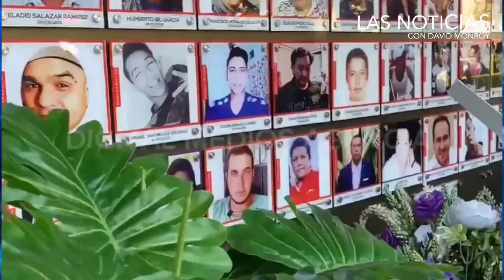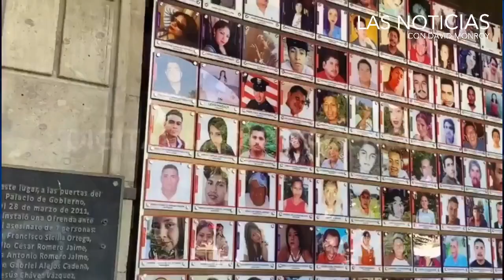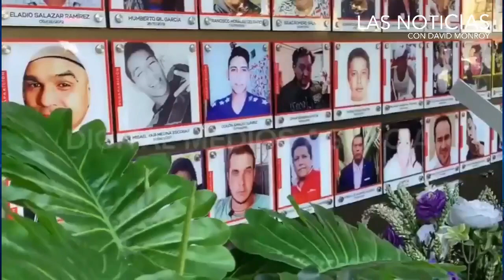MAS DE 6 MIL PERSONAS ASESINADAS Y DESAPARECIDAS EN MORELOS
La cifra de personas desaparecidas y asesinadas dolosamente en el estado de Morelos, rebasa las seis mil personas, afirmó la presidenta de la Comisión Estatal de Atención a Víctimas (CEAV), Penélope Picazo Hernández.

Al incorporar nuevas fotografías al Memorial de Víctimas ubicados en el zócalo de Cuernavaca, la funcionaria dijo que el número referido es el que se tiene registrado, sin embargo, esa cifra es mucho mayor, ya que no existe armonía entre las cifras entre las diversas dependencias y también existe una enorme "cifra negra" que corresponde a los casos que no han sido denunciados.